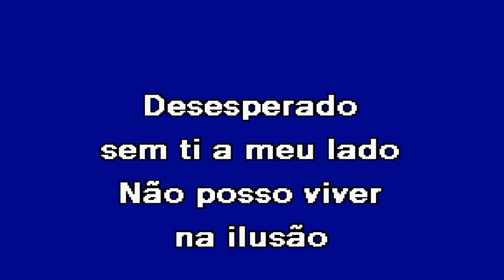SOFRO POR TI Fernando Santana Karaoke